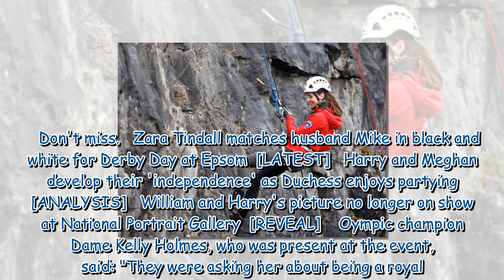Kate and William show off their racket skills in competitive tennis match